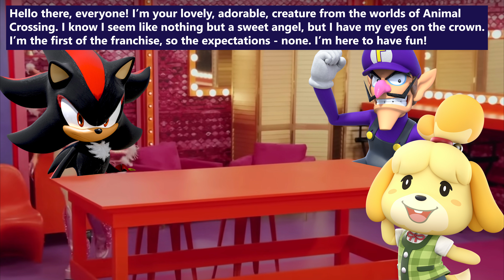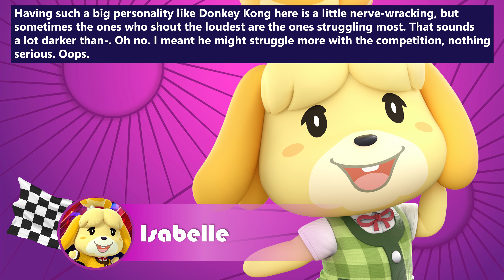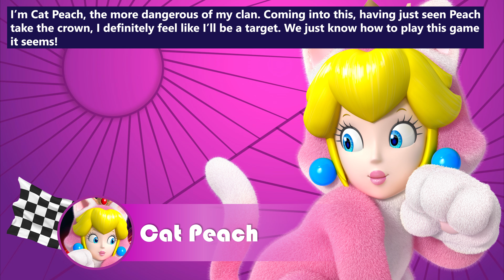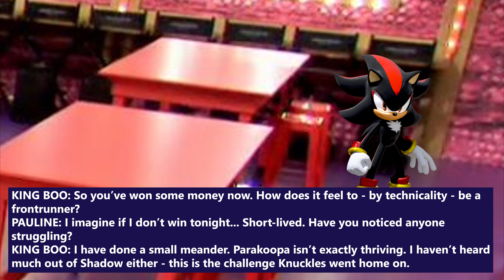RuPaul's Drag Race: Mushroom Kingdom | Series 2, Episode 1 | The Variety Show Battle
A new series is upon us with ten brand-new racers! Join us for a taste of the Rainbow Road in our mini challenge and it's a talent bonanza in this week's maxi challenge. With a group of strong contenders, who will survive as this week we say goodbye to one competitor!

Thank you to everyone for supporting this journey! Any and all interactions with this video are greatly appreciated! If you want more, sound off in the comments and tell me your thoughts!